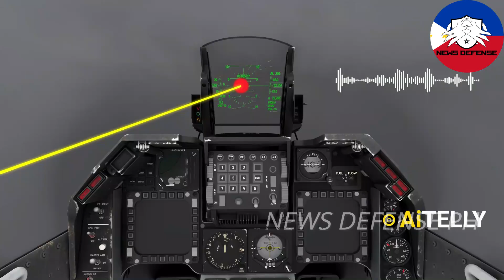4 missiles will be added in the Philippines' upcoming KF21 Boramae upgrade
The KF-21 Boramae improvements that the Philippines could receive include several major upgrades from the Block 1 to Block 2 configuration. Initially offered the Block 1 variant, which is focused on air-to-air capabilities, these aircraft are designed to be easily upgradable to Block 2 in the future. Block 2 enhancements will significantly improve air-to-ground capabilities, allowing the use of advanced smart bombs, cruise missiles like the German Taurus, and anti-ship missiles. Additionally, Block 2 will incorporate electronic warfare (EW) and suppression of enemy air defenses (SEAD) capabilities, making the KF-21 a versatile multi-role fighter that can meet future combat needs.